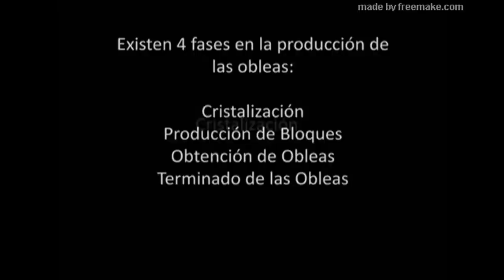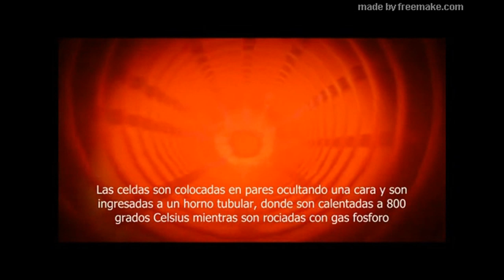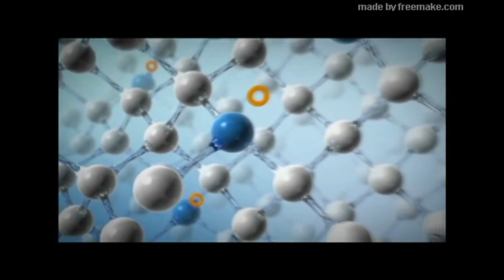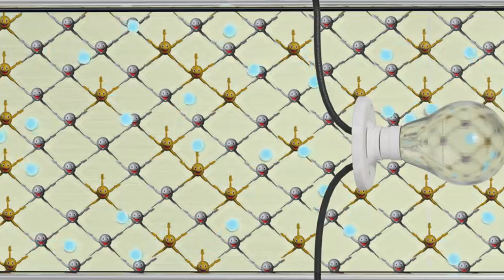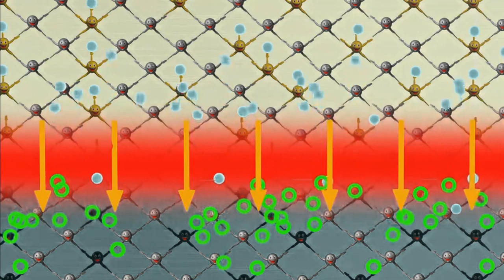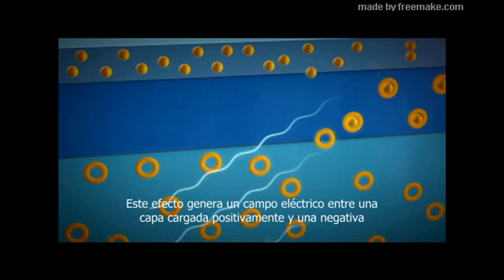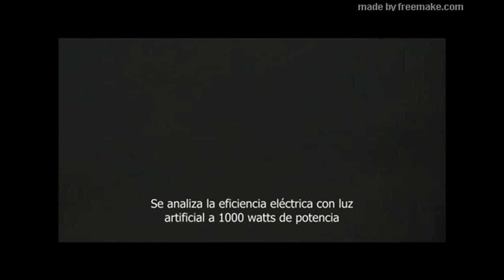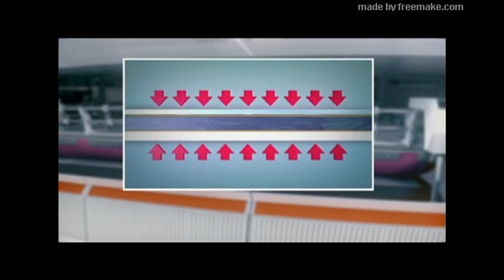Paneles solares fotovoltaicos ¿que es? y ¿como se fabrican? .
instalaciones solares .paneles solares. inversores solares. sistemas interconectados. boiler solar marca soalris. sistemas aislados. industria. comercio. venta de todo los insumos para tu instalación solar. tarifa DAC. autoconsumo.venta de energía a CFE.